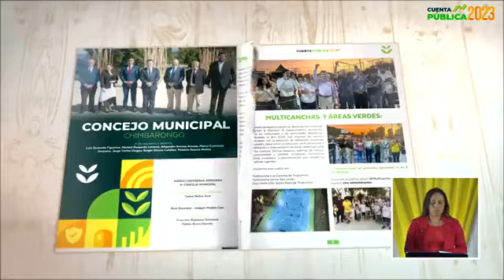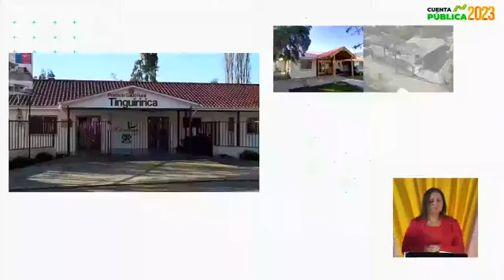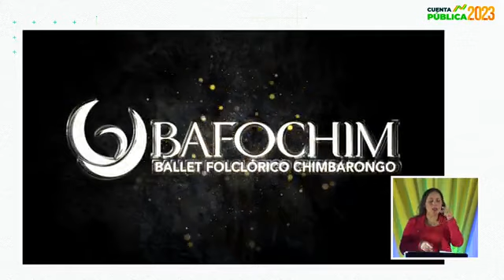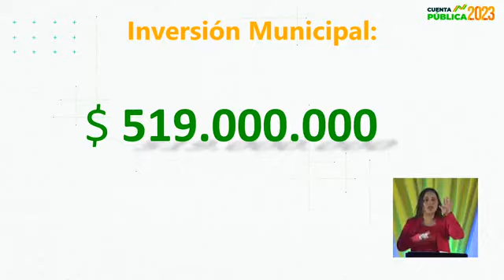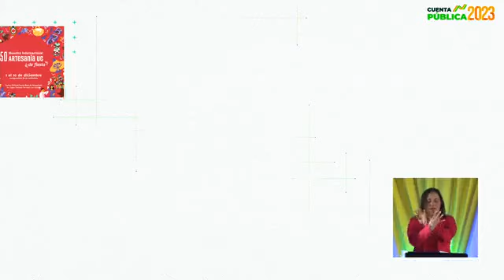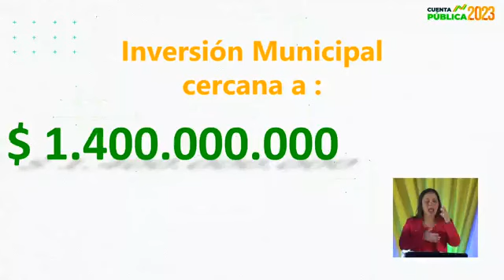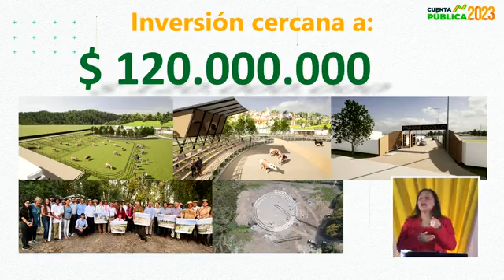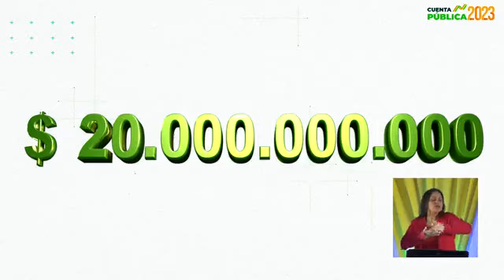Cuenta Pública de la Gestión Año 2023